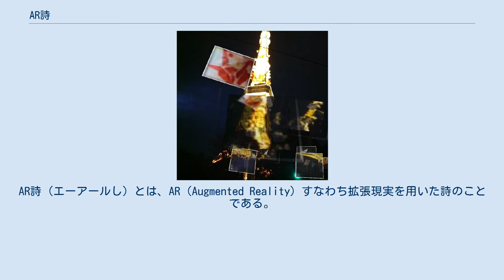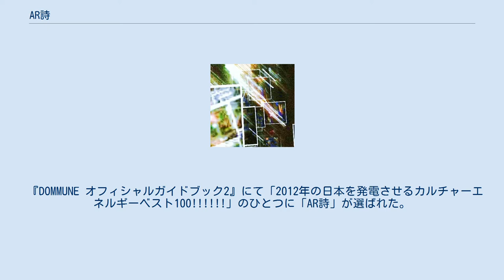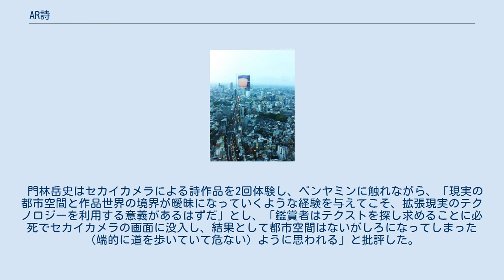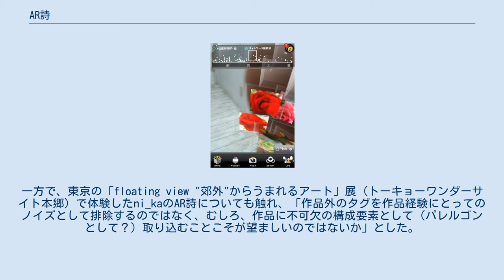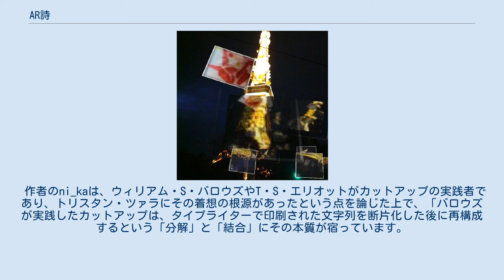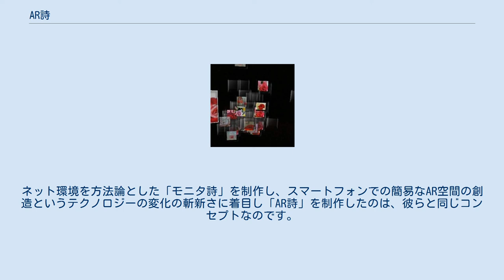AR詩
AR詩（エーアールし）とは、AR（Augmented Reality）すなわち拡張現実を用いた詩のことである。
本項目においては、AR詩を写真・映像芸術の一形態と捉え、ARを用いた実際の展示と紙面への掲載について記述する。
 AR詩は、ni_kaが創始した詩のジャンルである。
ni_kaは北園克衛、新国誠一らの具体詩宣言、すなわち日本におけるコンクリート・ポエトリー運動にインスパイアされて、2012年3月16日、自身のblogにて日本具体詩更新宣言を発表した。
 どうして、わた詩がこの式壇を頑なに具体詩だと名づけるのか そして、新国誠一や北園克衛らのVOUとASA以来、日本の具体詩運動は途切れたと言われてきたけれど、それは事実ではなく、「象徴化されたお葬式」の中に具体詩は誰も気がつかないうちにインストールされて消費され続け擦り切れたので、わた詩がそれを継ぐものなのだとわた詩はあなたとわた詩たちへ説明する ni_kaの日本具体詩更新宣言に影響を受けて、佐々木雅也や反現代史がAR詩を制作した。
『DOMMUNE オフィシャルガイドブック2』にて「2012年の日本を発電させるカルチャーエネルギーベスト100!」のひとつに「AR詩」が選ばれた。
NHKラジオ「英語で読む村上春樹」のテキストでは、柴田元幸による『「それがTVピープル」――視覚表現あれこれ』にて、最果タヒとAR詩が紹介された。
また、文芸評論家の中沢忠之は、東日本大震災以降の表現の形態として、和合亮一と並んでni_kaのAR詩を評価し、「被災地にいたからこそできた、修羅（死者）のごとく繋がりを求める言葉の強さ（和合）と、被災を共有しきれないからこそ模索するほかなかった、子供のように儚く繋がりを求める言葉の強さ（ni_ka）が、３・１１をきっかけに詩の多様性として私たちの前に表現されたのである」としている。
 門林岳史はセカイカメラによる詩作品を2回体験し、ベンヤミンに触れながら、「現実の都市空間と作品世界の境界が曖昧になっていくような経験を与えてこそ、拡張現実のテクノロジーを利用する意義があるはずだ」とし、「鑑賞者はテクストを探し求めることに必死でセカイカメラの画面に没入し、結果として都市空間はないがしろになってしまった（端的に道を歩いていて危ない）ように思われる」と批評した。
一方で、東京の「floating view "郊外"からうまれるアート」展（トーキョーワンダーサイト本郷）で体験したni_kaのAR詩についても触れ、「作品外のタグを作品経験にとってのノイズとして排除するのではなく、むしろ、作品に不可欠の構成要素として（パレルゴンとして？）取り込むことこそが望ましいのではないか」とした。
 セカイカメラによって製作された作品であり、ハローキティを中心とするキャラクターや文字がスマートフォンの画面を通してふわふわと浮かんでいるように見えることが特徴である。
作品の文字をタップするとそこに文字を書き加えることができるように、リレーショナル性 (Relational art) がある。
ni_kaの作品は東日本大震災以降、薔薇をモチーフとするARが見えるようになった。
これはパウル・ツェランの『誰でもない者の薔薇』を意識した、喪の表現となっている。
2016年には、Layarを用いたAR詩を、静岡大学にて展示した。
 2017年、「ヒツクリコ ガツクリコ ことばが生まれる場所」展にて、映写によるAR詩の展示を行った。
 2018年、三田文学に『AR詩　喪の限界へ、わた詩は浮遊する』が掲載された。
これにより、AR詩は紙媒体にも進出したことになる。
 作者のni_kaは、ウィリアム・S・バロウズやT・S・エリオットがカットアップの実践者であり、トリスタン・ツァラにその着想の根源があったという点を論じた上で、「バロウズが実践したカットアップは、タイプライターで印刷された文字列を断片化した後に再構成するという「分解」と「結合」にその本質が宿っています。
エリオットの時代は、新聞がメディア環境で重要な位置を持ち始めたように、バロウズの時代には、ペンからタイプライターへと作家の相棒ともいえるメディアが急速に発達しました。
バロウズも、ツァラやエリオット同様メディア環境に創作家の本懐があることを直感していました。
わたしni_kaがメディア環境の変化にこだわり続けているモチベーションも共通するものです。
ネット環境を方法論とした「モニタ詩」を制作し、スマートフォンでの簡易なAR空間の創造と...